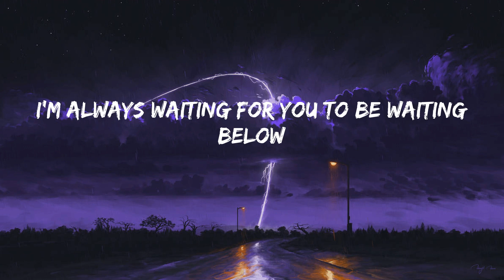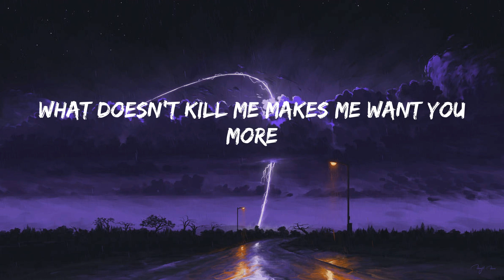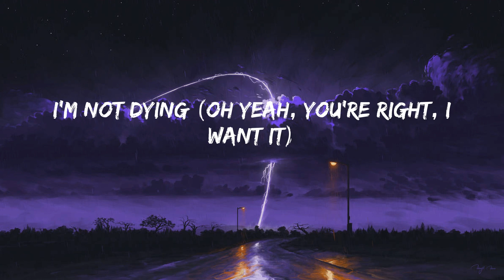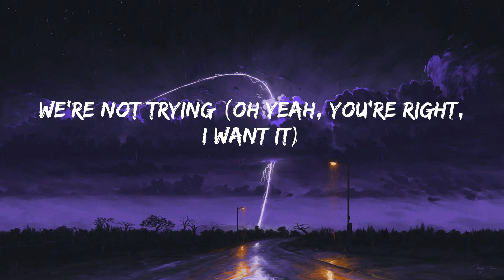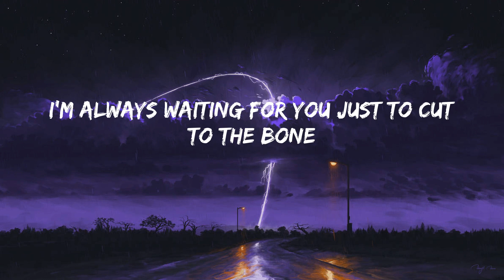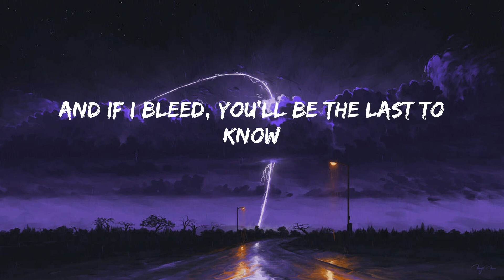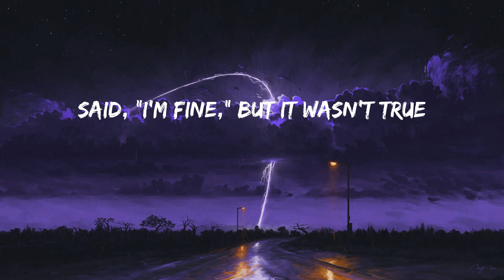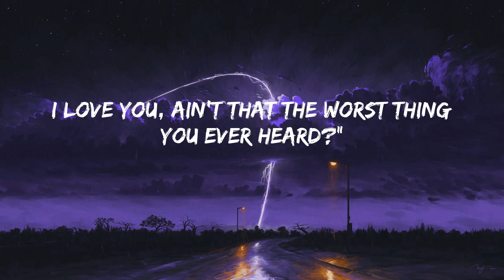Taylor Swift - Cruel Summer (Lyrics)